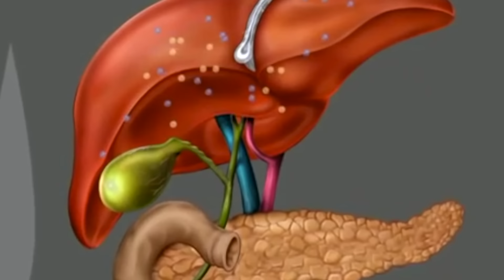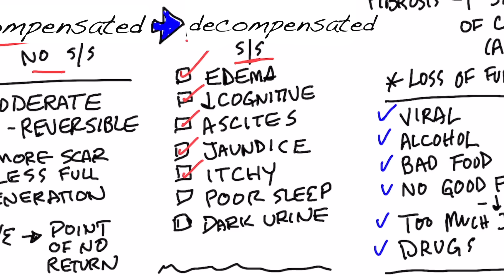Is Liver Cirrhosis Reversible? - Fibrosis vs. Cirrhosis – Dr.Berg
What can be done about liver cirrhosis? Here’s what you need to know.

Timestamps
0:00 Is liver cirrhosis reversible?
0:10 Fibrosis vs. cirrhosis
0:39 How does fibrosis start?
1:14 How do you know if you have cirrhosis?
2:22 Can you reverse liver cirrhosis?
3:00 Slowing liver cirrhosis
4:50 Need keto consulting?

In this video, we’re going to talk about liver cirrhosis and whether or it is reversible.

First, let’s talk about the differences between fibrosis and cirrhosis. Fibrosis is the first stage of cirrhosis, while cirrhosis is an advanced version of fibrosis. Essentially, cirrhosis is advanced scarring in the liver.

The more scarring in your liver, the less your liver has the ability to detoxify your body. In turn, you may have a build-up of toxins in your body if you have liver fibrosis or cirrhosis.

Liver fibrosis can start out with a fatty liver, liver inflammation, viral infections, alcohol consumption, a poor diet, low choline levels, too much iron, and certain drugs.

How do you know if you have cirrhosis? In many cases, the symptoms are non-existent. However, the signs of liver cirrhosis may include:
• Edema
• Low cognitive function
• Ascites
• Jaundice
• Itchiness
• Poor sleep
• Dark urine

The more symptoms you have, the more advanced it is.

So, back to the question, can you reverse liver cirrhosis? The answer is: it depends. If you have mild fibrosis or cirrhosis, it may be possible to reverse some of the damage. However, if you have severe liver cirrhosis, the problem may not be reversible.

The most important thing is to do whatever you can to avoid liver cirrhosis in the first place.

Here are the best ways to support a healthy liver:
• Tocotrienols
• Bile salts
• Fasting
• Vitamin D
• Probiotics

I hope this helped clear up how to support a healthy liver and avoid cirrhosis.